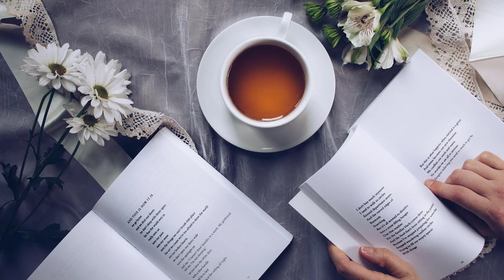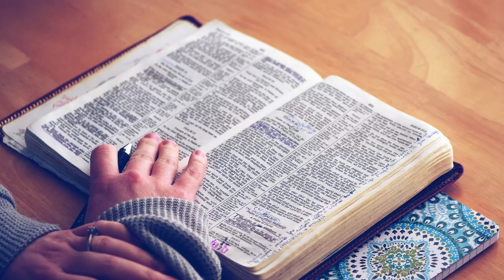அறிவாளிகளின் நண்பன்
அறிவாளிகளின் நண்பன் என்ற இந்த வீடியோவில் அறிவை வளர்கும் யுக்திகளை பகிரப்பட்டுள்ளது. வீடியோவை முழுமையாக பார்த்து பயனடைவீர்.
இப்படிக்கு
திங்க் பாசிடிவ் தமிழ்